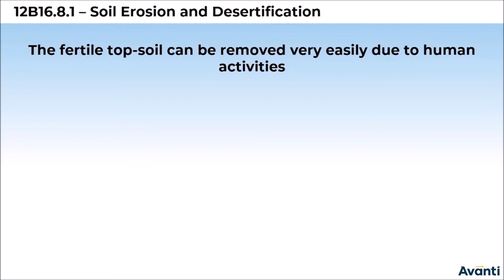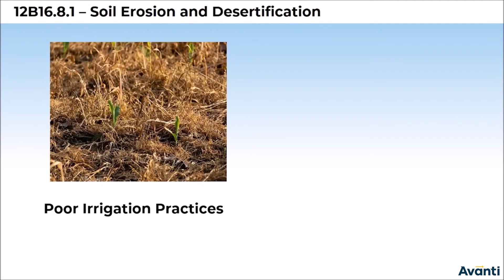2. 12B16.8 CV1 Soil Erosion and Desertification